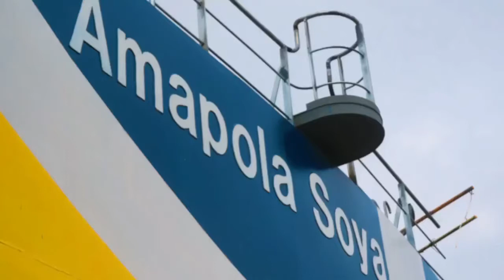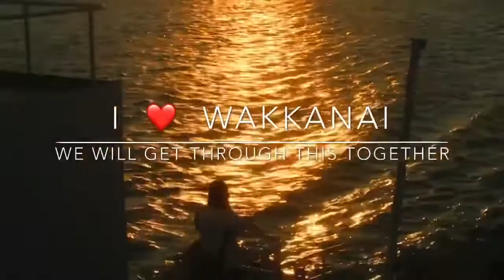稚内クネクネ＃17〜HLFアマポーラ宗谷 / Discover more of the outdoors #17~HLF Amapola Soya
ハートランドフェリーのサイプリア宗谷、カランセ奥尻につづく”島の花シリーズ”第３弾のフェリー。船名は利尻島に自生する希少固有種の黄色い花「リシリヒナゲシ」に因み、ヒナゲシのスペイン語より命名。ヒナゲシの花言葉は「思いやり、いたわり」。